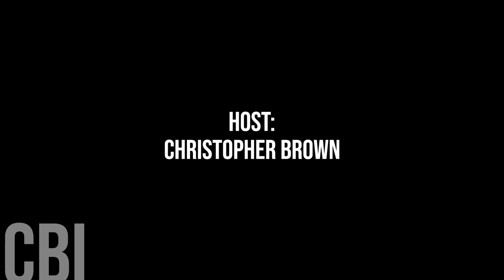684. Wembley Councillor Becky Ketchum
Today we are honoured to chat with Wembley Councillor Becky Ketchum

Cross Border Interviews was Produced and Edited by Miranda, Brown & Associates Inc